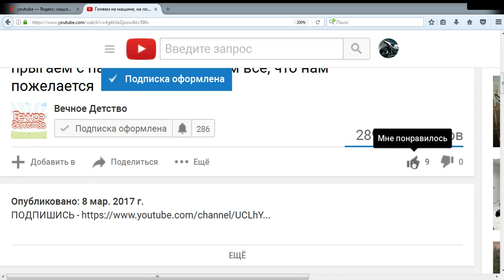HCR | Игра для андройд как мультик про машинки, очень много машинок для детей пожарная машина, джип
Игры про машинке в игре как мультик для детей любого возраста игра для андроид.